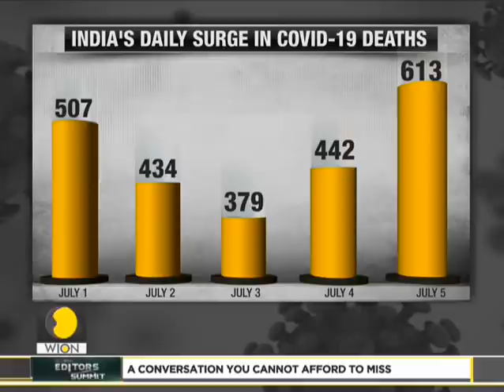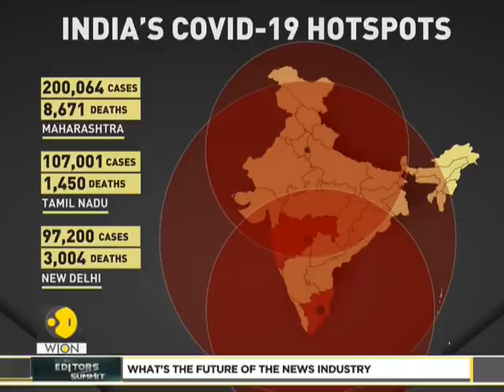India witnesses it's deadliest day in COVID-19 outbreak history so far | World News | WION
India witnesses it's deadliest day in COVID-19 outbreak history so far. India reported more than 24,500 cases in just span of last 24 hours. Watch this video to know more on this.